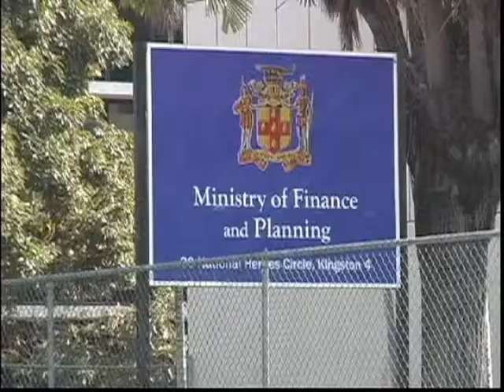OECS INTEREST RATES, NCB NEW FEES AND JA IMF REPORT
ECCB SLASHES MINIMUM SAVINGS DEPOSIT RATE FROM 3% TO 2%.